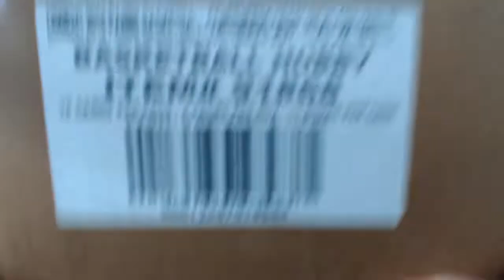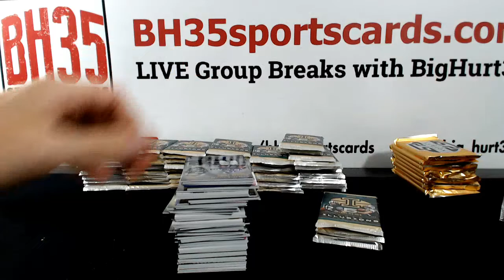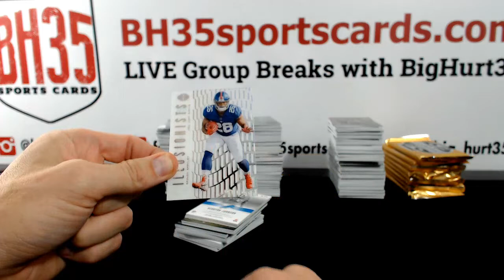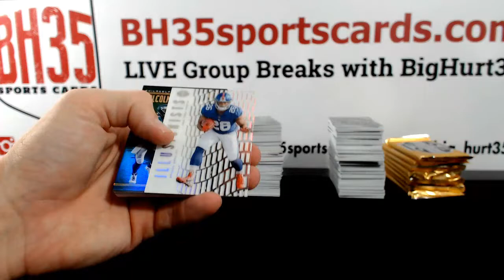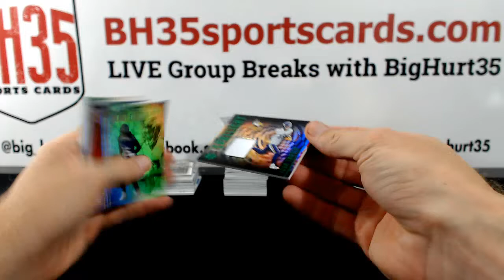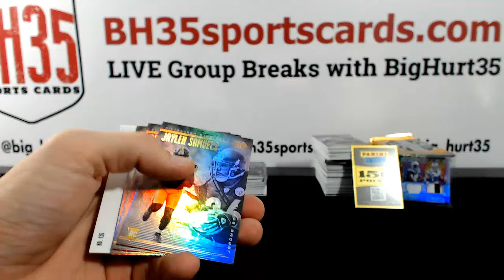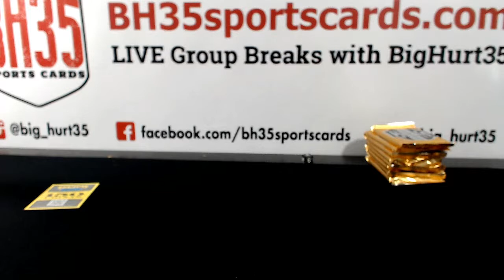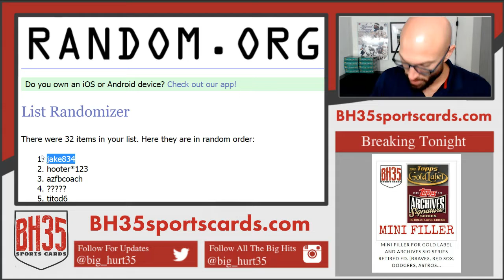2018 Illusions Football 8 Box Case Break #2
From eBay ending on 10/12/2018